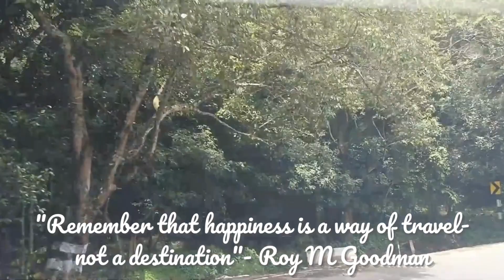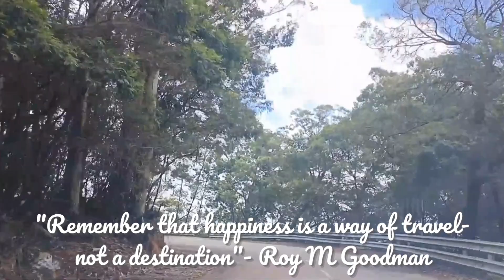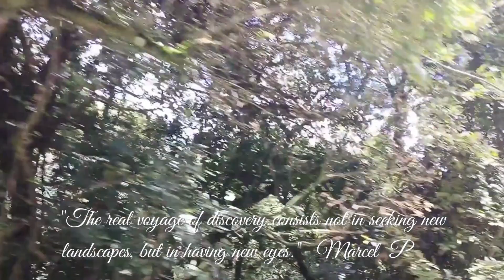Coonoor to Ooty Road travel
Coonoor and Ooty are two tourists place in Tamil Nadu, India. The road between these two cities presents a picturesque view. With tea estates, Mountains, Valleys .. every turn is a breath-taking view.